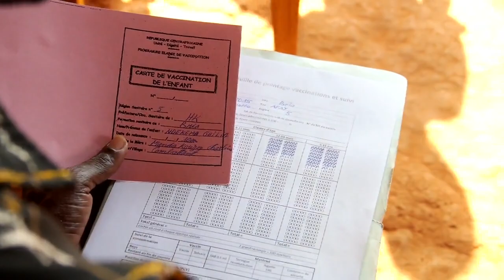Persistent Violence in CAR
Beginning in 2013, violence and insecurity has created a tense situation in the Central African Republic. The conflict between the Anti-Balaka offensive and Seleka rebels in Bangui, CAR, resulted in violence against the Muslim population of the nation. Ninety percent of Muslims in the western part of CAR fled their home to Chad. In the city of Bangui, MSF has set up mobile services treating diarrhea, respiratory infections, and malaria. Also, in March of this year, Doctors Without Borders/Médecins Sans Frontières (MSF) launched a vaccination campaign to with the goal of treating 18,000 children with measles and polio.